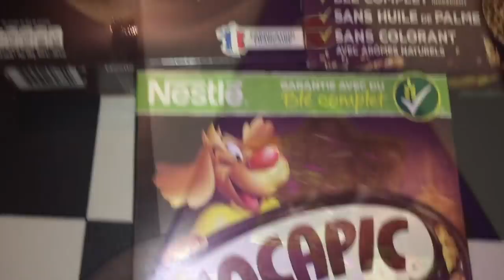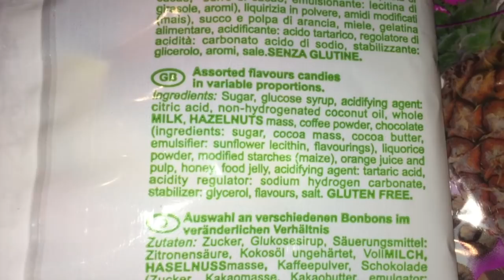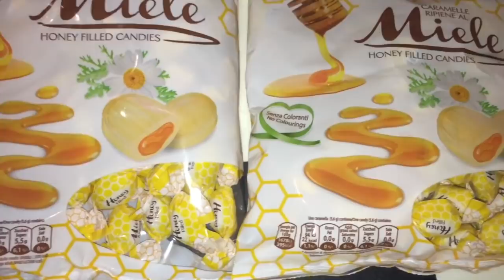আমরা কি একেবারের জন্য বাংলাদেশে চলে যাচ্ছি ? /বাংলাদেশি ব্লগ /bangladeshi mom vlog